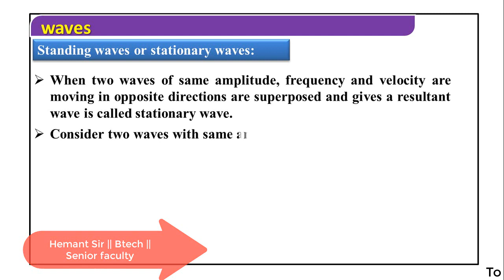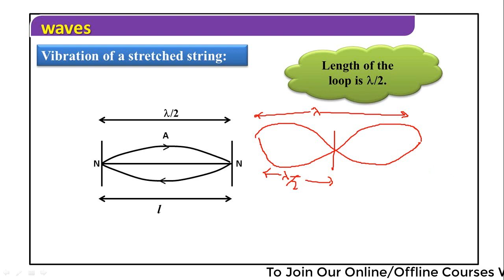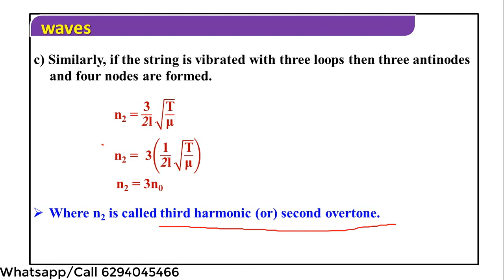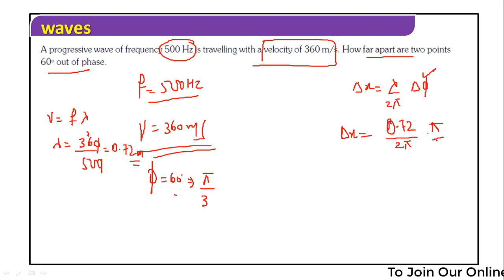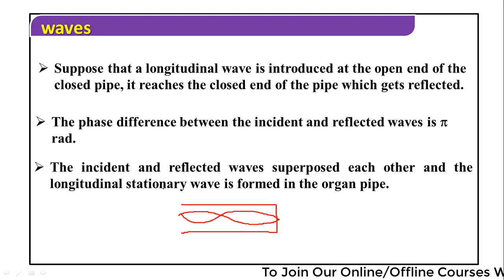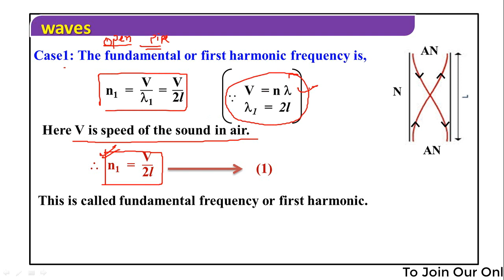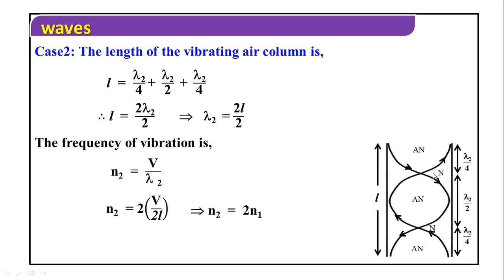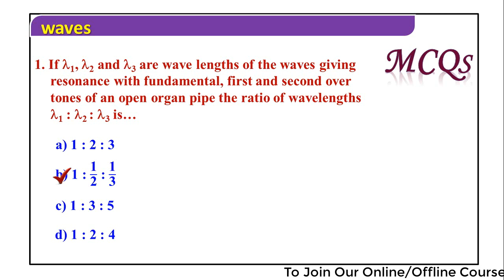WAVES 03 || How standing waves are formed || Standing waves and stationary || JEE & NEET